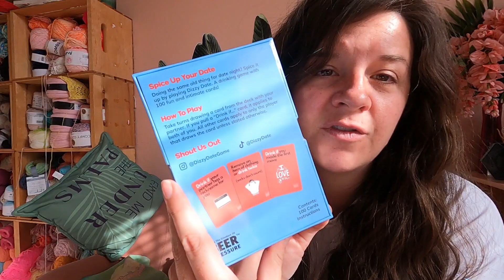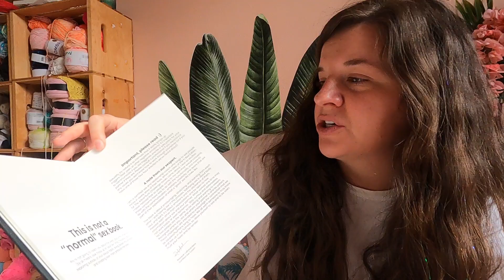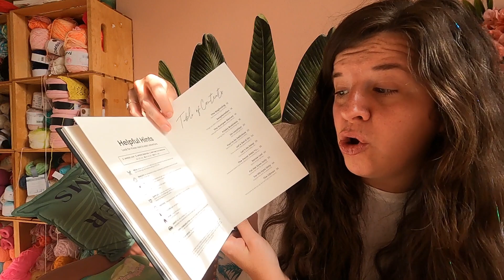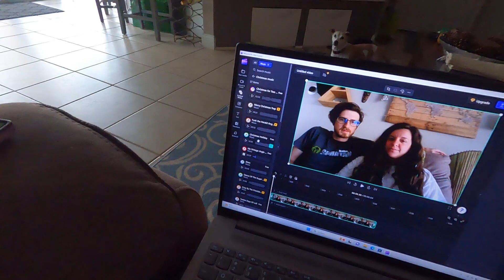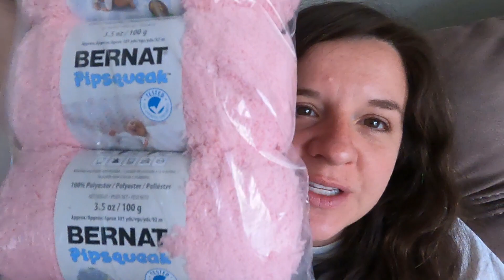VLOGMAS 2023 | Day Eight | Knitting Tipsy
Oh Hey, Y'all!!!

Welcome to "A Tipsy Vlogmas!"

I've never done Vlogmas before but we're gonna give this a go :)  Every day from December 1st - 25th I'll be filming a daily life vlog and posting it here on YouTube.  You can expect lots of beachy, boozy content, chats about yarn/mental health/self love/life, travel (we're headed to Ft Lauderdale and Pittsburgh this month!), and more!

Day 8 of Vlogmas is a little spicy 😉😏🔥  Mom and Judy (Steve's mama) this might be one to skip 😂😂  I'll show y'all my new computer, packages that came in the mail while I was gone (including Steve's spicy date night gifts), a little spicy surprise I gave to Steve 😏😉🔥, and I finally finish the Second Ave Sweatshirt!

Kitsch Rosemary Hair Oil

Pink Floral Candle

Steveś Spicy Date Night Gifts

SHOP KNITTING TIPSY:

Patterns Available on Ravelry

Patterns, Notions, Jewelry, and More Available on